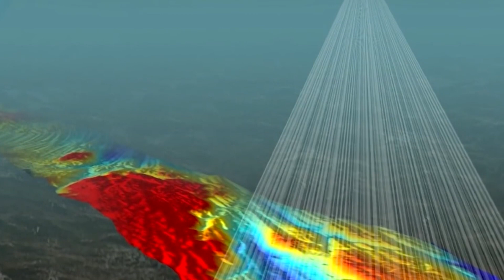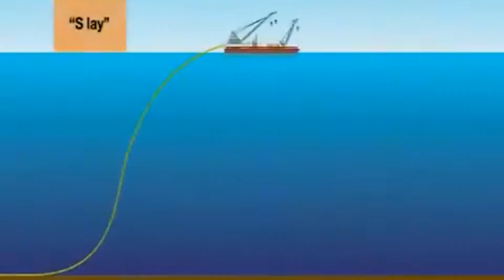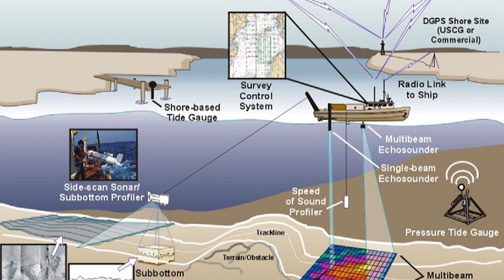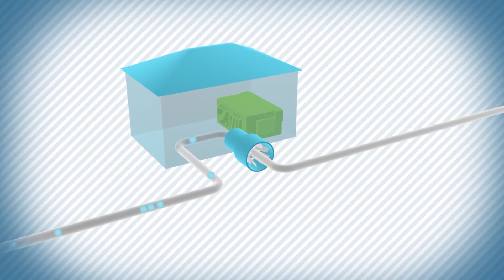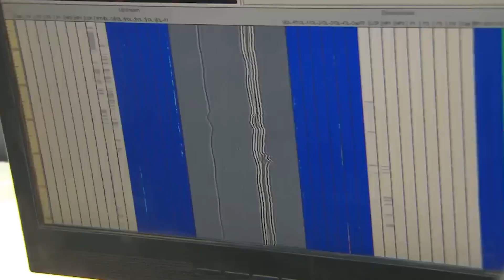Africa’s $25 Billion Pipeline That’s Bigger Than the Continent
🌍 A pipeline so massive, it could stretch across Africa—and then some.

The $25 billion Nigeria–Morocco Gas Pipeline is one of the longest and most ambitious energy megaprojects in history. At 7,000 kilometers long, with over 5,600 km laid deep beneath the Atlantic Ocean, it will transport 30 billion cubic meters of gas annually, connecting Nigeria to Morocco—and eventually Europe—through 13 West African nations.

But how do you even begin building a pipeline this long, across deserts, jungles, rivers, and some of the deepest parts of the ocean?